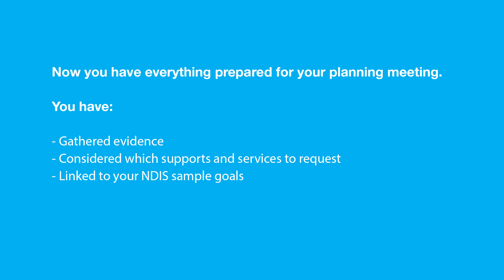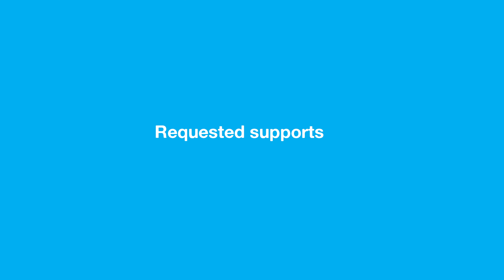11. NDIS Planning Meeting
This video aim's to help guide you through the NDIS planning meeting.

Deaf Children Australia is a registered NDIS provider.